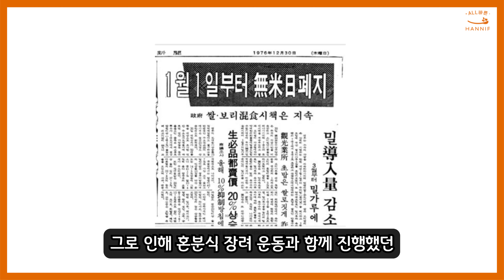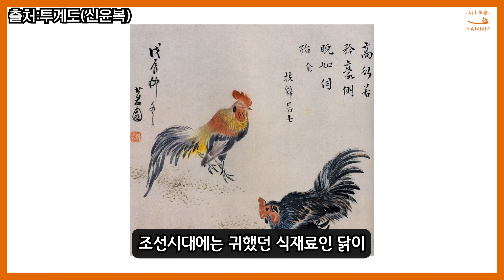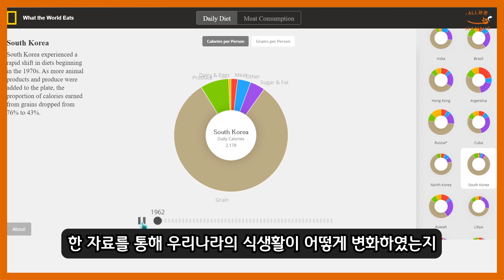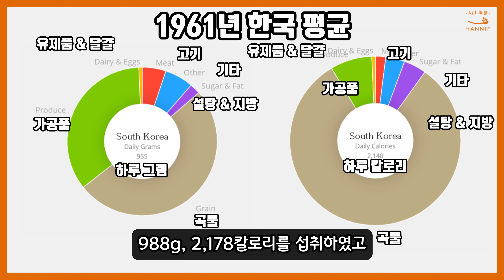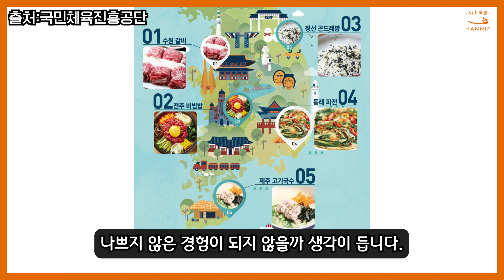1960년대부터 2000년대까지 한국의 식생활이 어떻게 바뀌었을까?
대한민국은 다른 나라에 비해 짧은 시간동안 많은 일들을 겪은 나라 중 하나입니다.
그런 한국의 지난 40년간의 식생활은 어떻게 바뀌었을까요?
비록 다른 나라에 비해 식품들을 수입하여 먹은 것은 늦었지만
더 빠른 속도로 식탁 위에서 흔하게 볼 수 있게 되었습니다.

시대에 따른 한국의 식탁 어떻게 바뀌었는지 영상을 통해 확인해보시길 바랍니다.

0:00 들어가며
0:42 1960년대
1:10 1970년대
1:37 1980년대
2:30 1990년대
3:09 2000년대
3:54 변화 한눈에 보기
4:33 마치며